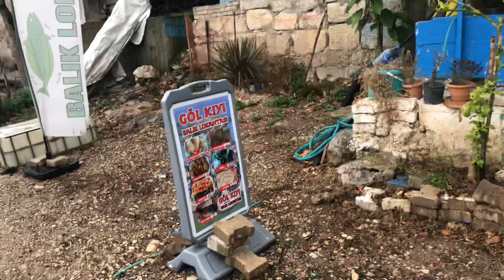Gölyazı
Dolu Dolu bir Video
İyi seyirler
Tamam